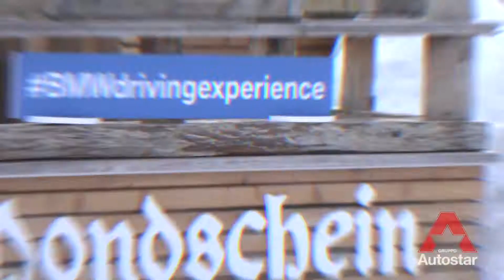BMW serie X - Sappada -2019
evento Autostar con Bmw serie X sulla neve di Sappada